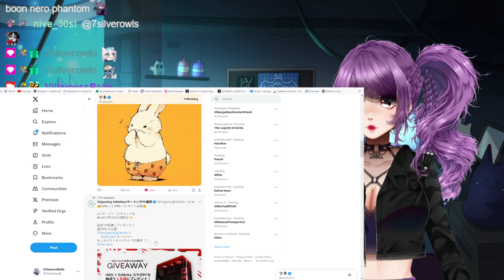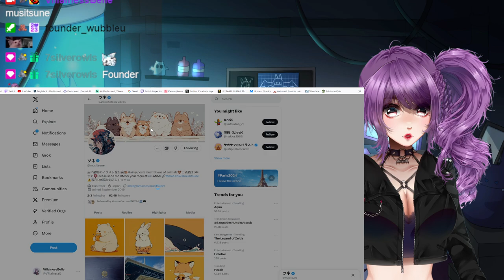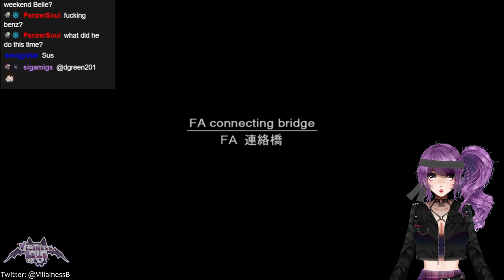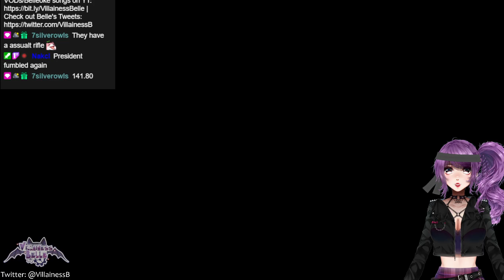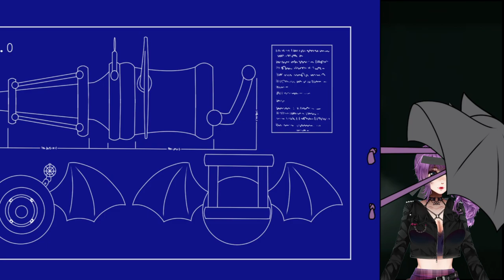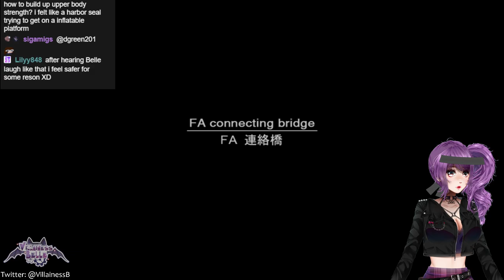Belle, Raiden & Snek kick some a**! ~ (❛◡˂̵ ̑̑✧)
0:00 - Starting Screen
56:42 - Metal Gear Solid 2
2:02:04 - BRB (Belle gets cookies)
2:11:24 - Metal Gear Solid 2 (continued)
4:27:43 - Ending Screen